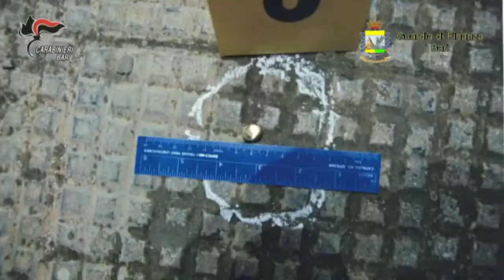Rutigliano (Ba). Arrestati gli autori del conflitto a fuoco avvenuto a Rutigliano il 14 nov. 2018